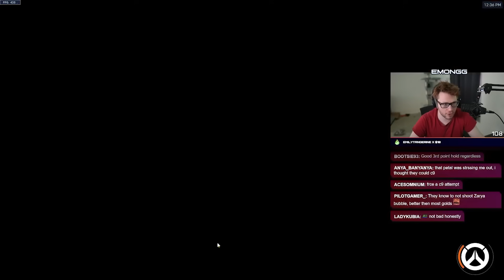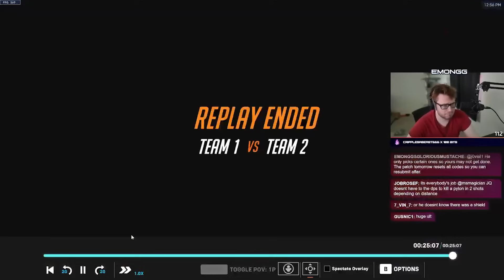It only took them 19 hours to reach PLAT... Are they ranked TOO HIGH???